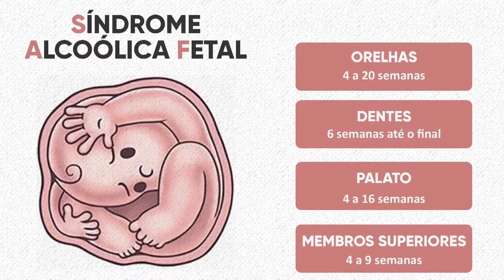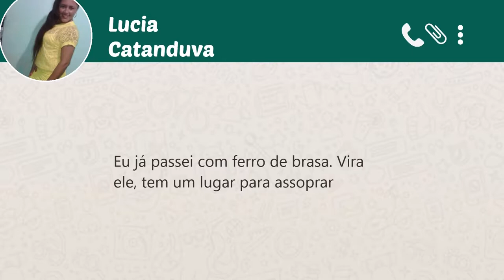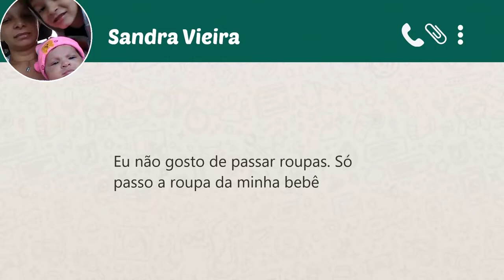SBT e Você 30/04/19 na íntegra